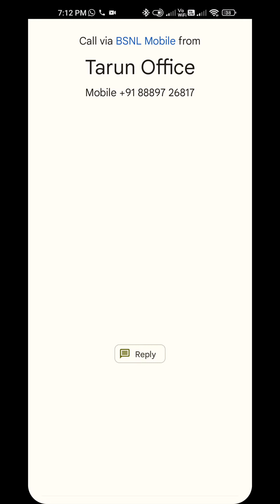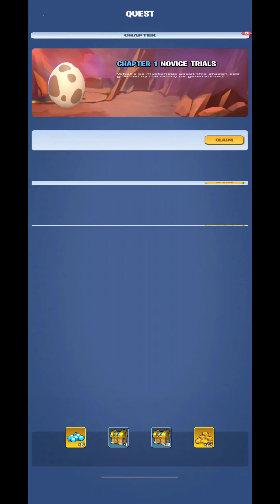Kingdom Guard Tower Defense TD Gameplay Walkthrough | The Kingdom Guard You've Been Waiting For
In this Video :

yu-gi-oh the falsebound kingdom - head of the imperial guard